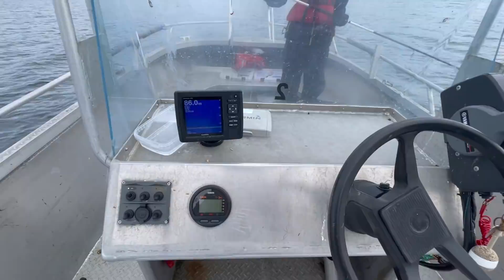Mit dem Wohnmobil nach Norwegen 2021 Teil 2 - Angeln Lost Place nördlich der Lofoten Angeln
Norwegen 2021 zu den Lofoten , dass stand noch auf unseren Urlaubslandesliste .
Wir freuen uns das es dieses Jahr geklappt hat. Wir nehmen euch auf unsere Tour mit.
In diesem Video seht ihr unsere Anreise über Dänemark und Schweden nach Norwegen.

folgen.

Wir nutzen folgende Artikel im Wohnmobil und für unsere Reisen, ihr gelangt über den Link direkt zu den Artikeln/Shop.
🚽 * Link Trenntoilette von Trelino:
ALBFILTER für sauberes Wasser im Womo

AMAZON RockyOnTour Shop
🛒 * unser Amazon Store

UNSER FILM EQUIPMENT findet ihr hier:
🎦 * unser Film Equipment UND

und

📨 Track Submission ▼

❔ F.A.Q ▼